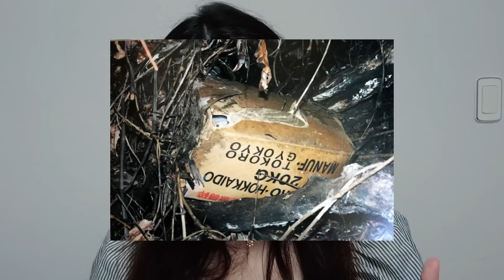KARTON KUTUNUN İÇİNDE BULUNDU.. |Huang Na’nın son anları😨 |suçdosyası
Herkese merhaba!
Bu videoda sizlerle 8 yaşındaki Huang Na'nın üzücü davasını anlattım :(